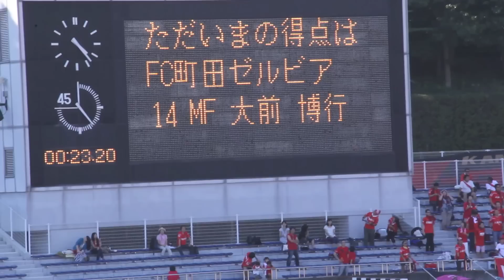FC町田ゼルビア 大前博行選手１点目(2011.7.16ツェーゲン金沢戦)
町田ゼルビア　ツェーゲン金沢戦　大前博行選手　１点目　2011/07/16